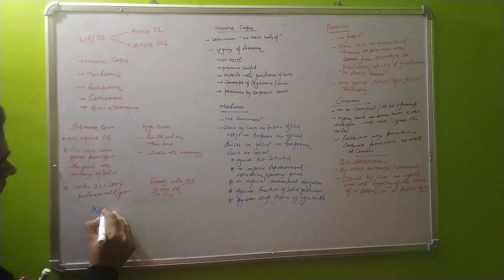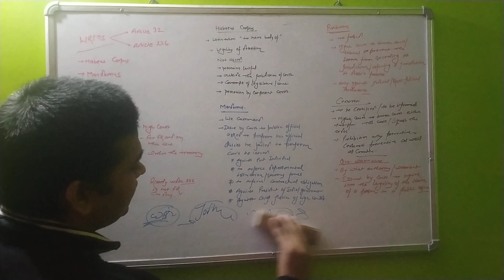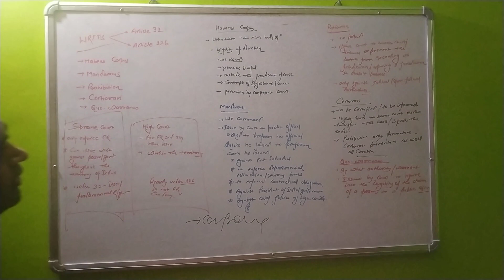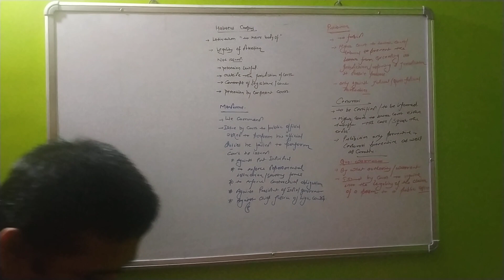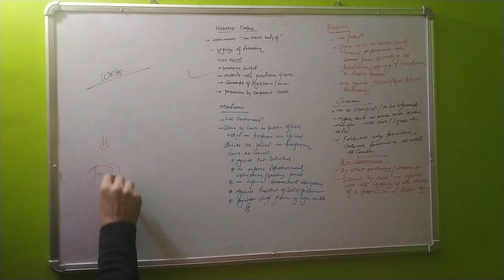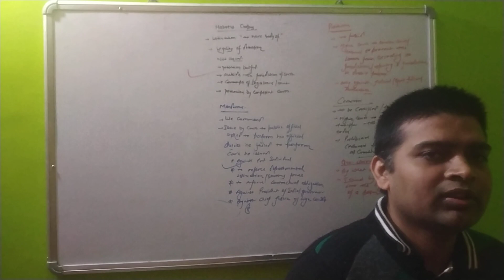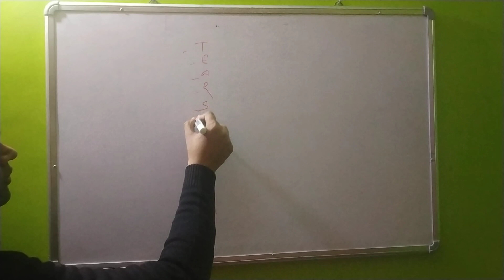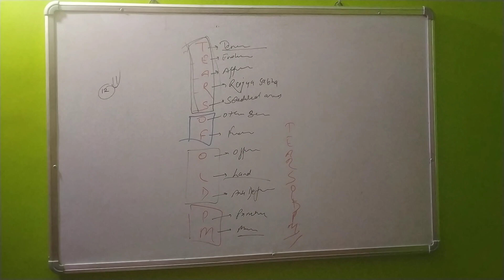WRITS IN AN INDIAN CONSTITUTION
EXAM SPECIAL